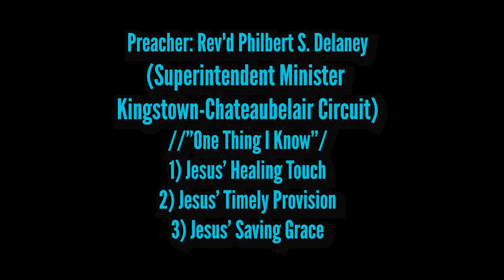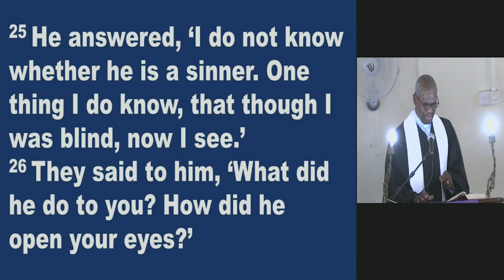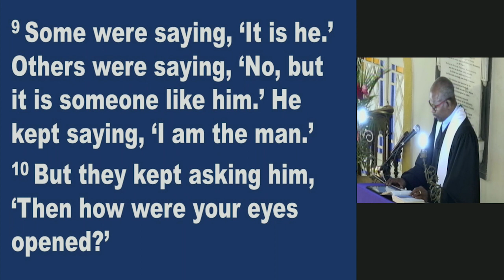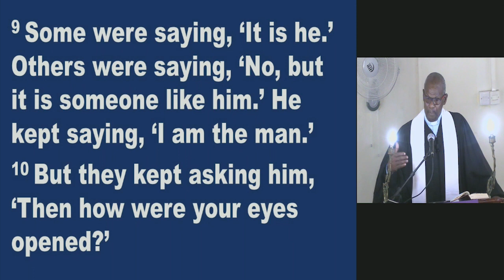Kingstown Methodist Church Worship Service Message, Sunday March 19, 2023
Preacher: Rev'd Philbert S. Delaney
(Superintendent Minister
Kingstown-Chateaubelair Circuit)

1) Jesus’ Healing Touch
2) Jesus’ Timely Provision
3) Jesus’ Saving Grace